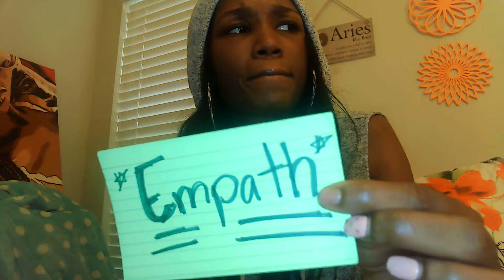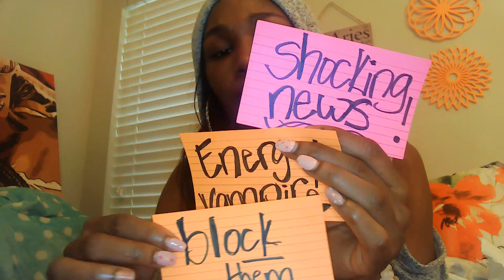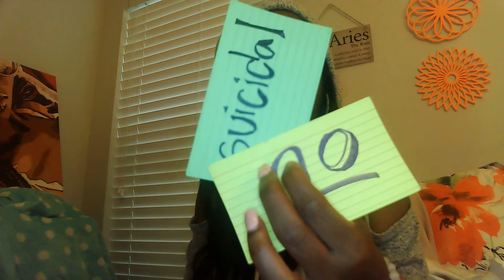Scorpio twinflame running from Karmic betrayal 3rd party Dark Empath!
I am providing channeled, general, and intuitive messages for the collective. In addition to providing Health, Empowerment, and Angel Messages for the Collective.